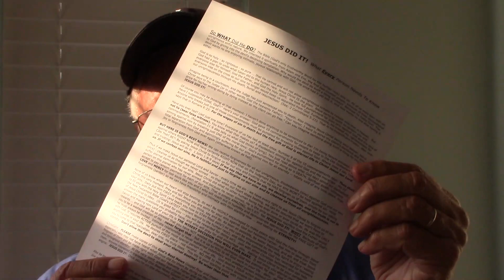MY SUPERNATURAL DREAM ABOUT LAYING UP TREASURES (REWARDS) IN HEAVEN - By: Norman Rasmussen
For anyone who may not have heard, Jesus tells us in Matthew 6:19-21 to "lay up for ourselves treasures in heaven.":

19 “Do not lay up for yourselves treasures on earth, where moth and rust destroy and where thieves break in and steal; 20 but lay up for yourselves treasures in heaven, where neither moth nor rust destroys and where thieves do not break in and steal. 21 For where your treasure is, there your heart will be also.

 WHAT TREASURE COULD WE LAY UP IN HEAVEN THAT WOULD BE THE MOST VALUABLE ONE TO GOD?  Great question!

Were you aware that one lost soul SAVED is more valuable to God than ALL the TRILLIONS of financial wealth of this world. Think about it -- what can God DO with a lost soul SAVED throughout eternity? NONE OF US KNOW, DO WE? On the other hand, if that lost soul NEVER gets Saved, what is the worth to GOD of that individual once in hell? ZIP-ZERO-NADDA!

The Bible alerts us to the parable of the talents in Matthew 13:3-9 It speaks of 100-fold return ... 60-fold return ...30-fold return.  ACTIVE soul winners and Gods people financially helping active soul winners fit in the 100-fold return category, I fully believe. (Precious Testimonies ever strives to be a front-line soul winning ministry that believers would feel confident their gifts would be going into GOOD, FRUITFUL soil

Please be HIGHLY ENCOURAGED to link the following message EVERWHERE on your Cell phone and the Internet

Matthew 6:19-21, 1 Corinthians 15:58, Proverbs 11:30, and Daniel 12:3 assures us it will be WELL WORTH our time and effort!

Please COPY and PASTE the following link everywhere on the Internet